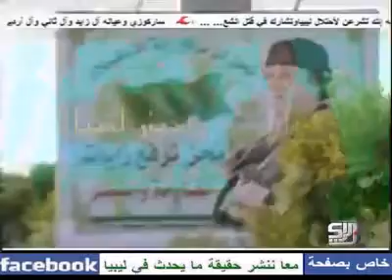Sirte 08.09.11, NATO Bombing Day & Night, NATO Crimes In Libya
VSMRK's account was closed recently.

Originally uploaded by VSMRK on Fri Sep  9 01:31:03 2011.